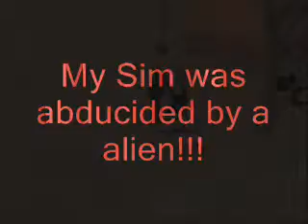My Sim was abducided by a alien!!!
The aliens atacks!!!